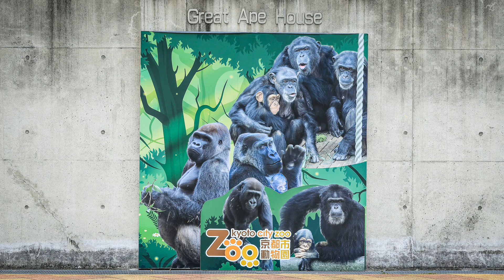ゲンキお母さん、こっそりどんぐりを貰っていました。秋の味覚です！【京都市動物園、ニシゴリラの家族】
ゲンキさん、飼育員さんにどんぐりを貰ってビデオ撮影のモデルさん。
撮影終了後にモデル料を催促してゲット（笑）
男たちは何も知らずに過ごしていました。

2000年7月3日生
2010年に京都市動物園に来ました。

1986年6月24日生

2011年12月21日生

2018年12月19日生

【EOS MOVIE】